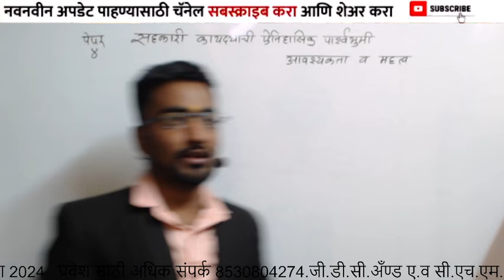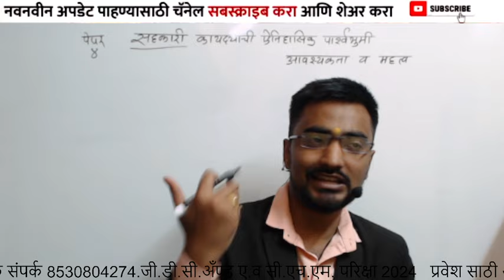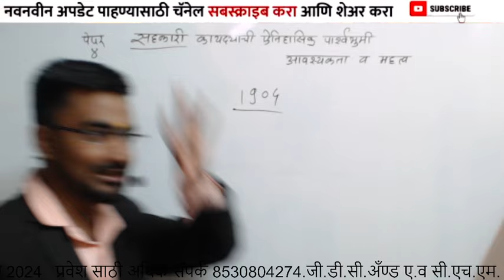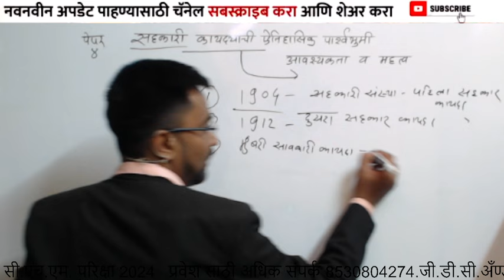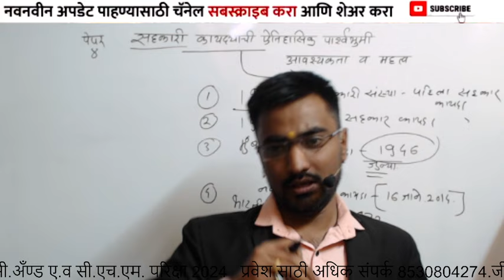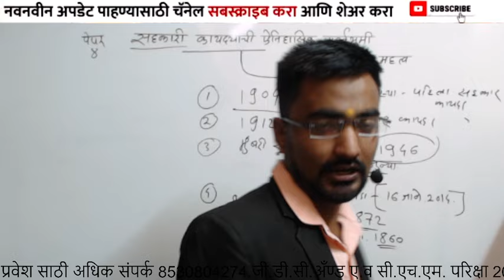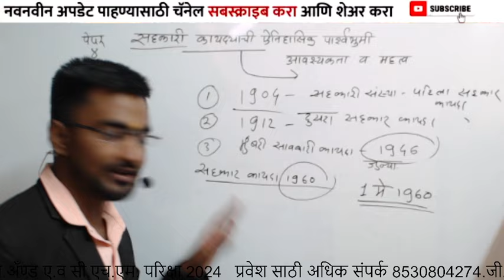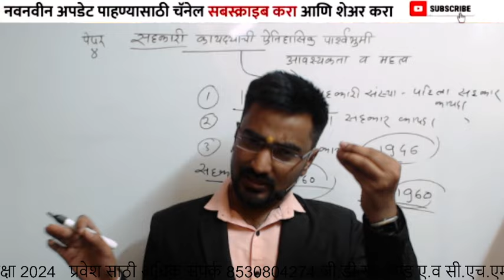GDCA EXAM MAY 2024 PAPER 4 IMP